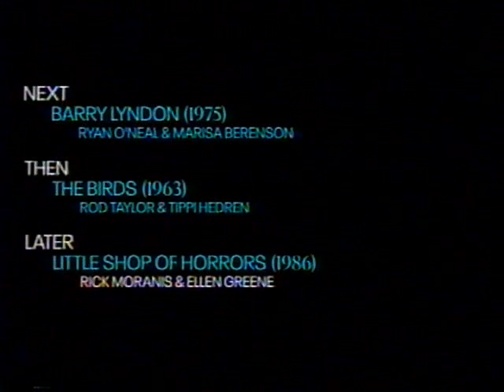TCM Comments on the Picture of Dorian Gray (1945)